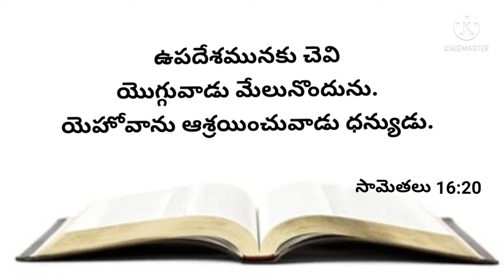నేటి వాగ్దానము 30-07-2022